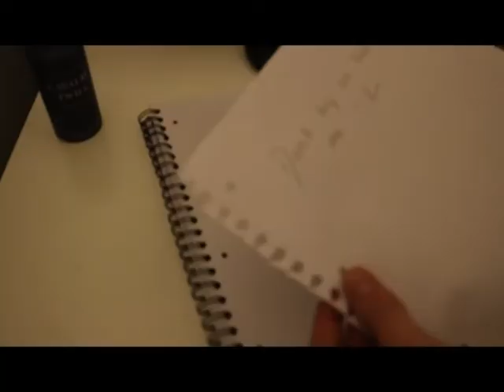biking (SOLO) - frank ocean // music video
here is the music video that was made for a project in college, hope you enjoy!

all music creds go to Frank Ocean.

xx

Filmed with:
Canon EOS 750D
JVC-DX107 MiniDV Camcorder